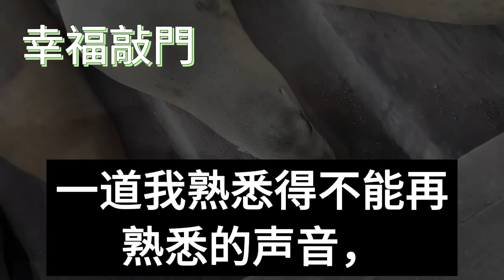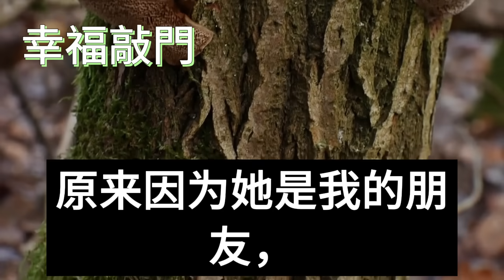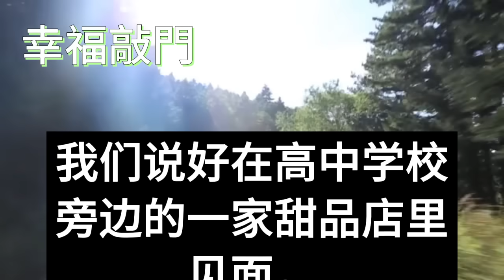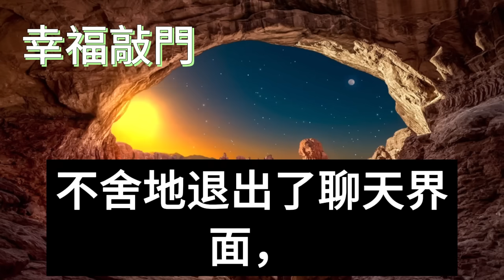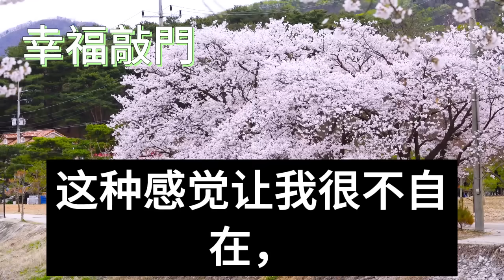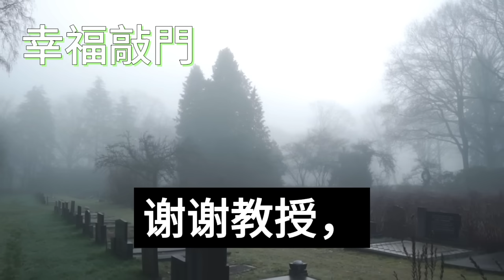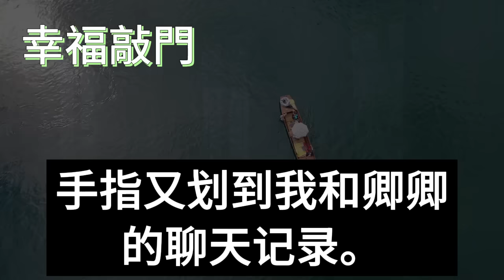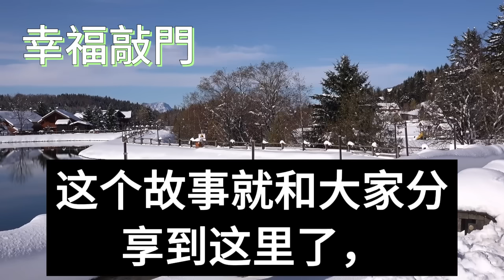高考結束的當天晚上！我正要和暗戀的冰冷男神告白！卻見他動情抱著我的閨蜜親吻！心中不禁一振轉身離開！三年後卻在酒會上再偶遇他！可他開口一句話 我直接傻眼！幸福敲門